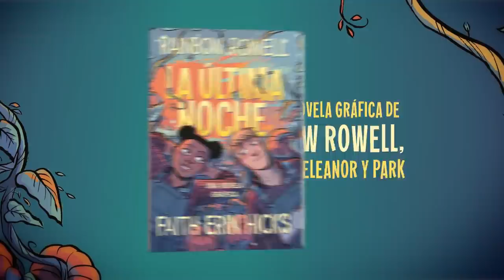Booktrailer | La última noche de Rainbow Rowell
Conoce la primera novela gráfica de Rainbow Rowell, autora bestseller de Eleanor & Park.